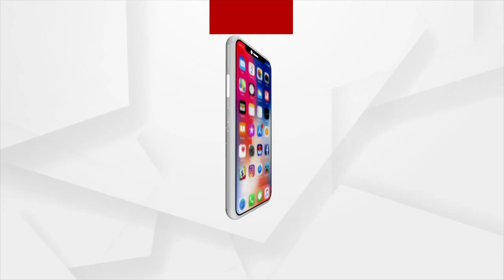Family of 4 found dead in Locked house in Bargarh